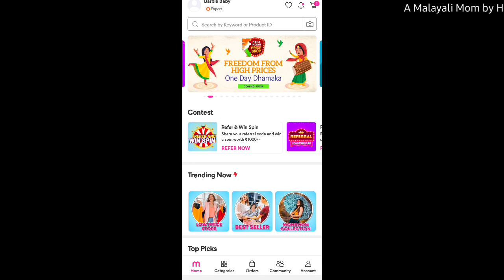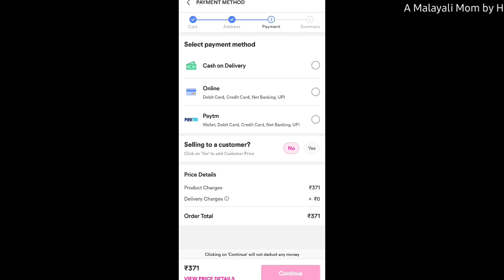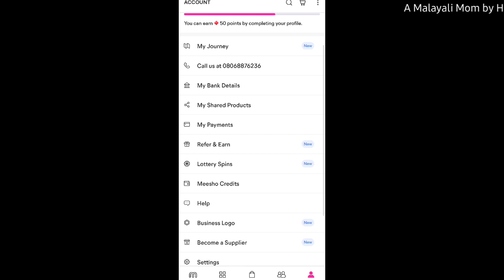എന്റെ ഇഷ്ട്ടപെട്ട കുർത്തി സെറ്റ് Best kurti haul,affordable meesho kurti haul,kurti pant dupatta set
PRODUCT CODES 👇
1 - Green Top : 19827407
2 - Blue Kurti Dupatta Set : 14577485
3 - Green Kurti Dupatta Set : 10821319
4 - Butterfly Design Dress : 8326714
5 - Dark Blue Kurti Set : 21539971
6 - White Top : 18802729